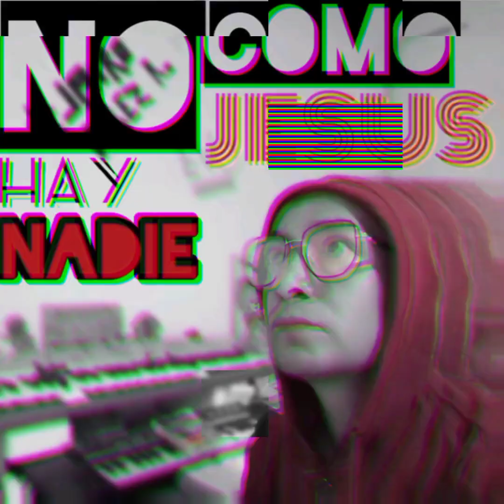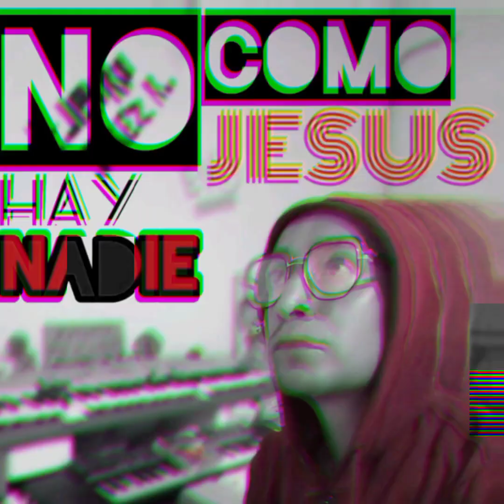NO HAY NADIE COMO JESÚS BY: Jairo Luis Perez Romero / Cover (Where you Go I Follow Justin Bieber)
adaptación de la canción *Where You Go I Follow * de Justin Bieber. versión remasterizada. esperando bendiga sus vidas... DIOS LES BENDIGA